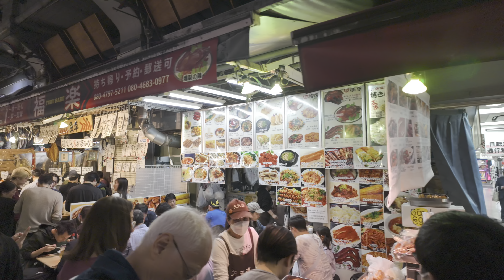TOKYO WALK - Ueno Ameyoko Shopping Street Night Tour【4K HDR 60fps】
Welcome to a 4K walking tour in Tokyo, Ameyoko Shopping Street（アメ横商店街）.
Ameyoko Shopping Street, commonly known as "Ameyoko," is a collection of stores located under the elevated railway line connecting JR Okachimachi Station and Ueno Station on the west side of Ameyoko Street (500 meters apart).
It is a very popular tourist spot in Tokyo, lined with bustling funtion stores and izakaya (Japanese style pubs) and lively at night.
This tour starts from Okachimachi Station's Ameyoko Shopping Street entrance, walking through Ameyoko Center Building and Bar Street to Ueno Station.

Location：Taito City, Tokyo🇯🇵
Date：Friday, April 27, 2024
Time：6:30 p.m.

▶CHAPTER
0:00 Okachimachi Sta.（御徒町駅）
3:35 Ameyoko Shopping St.（アメ横）
10:45 610-Americaya （610アメリカ屋）
14:32 Ueno izakaya bar st.（上野繁華街）
26:01 Ueno Sta.（上野駅）